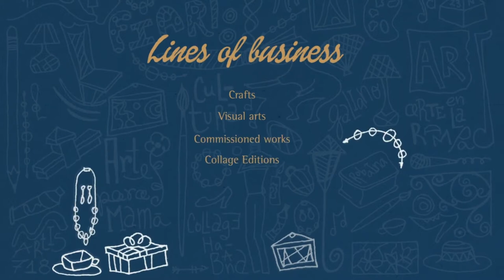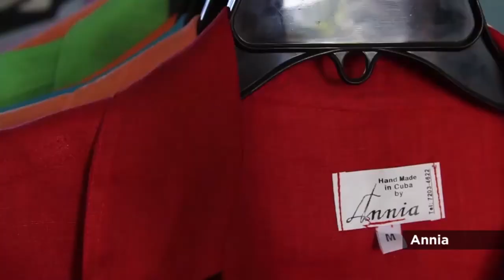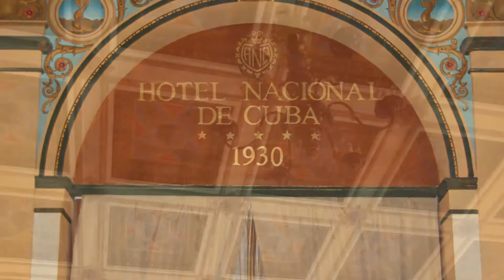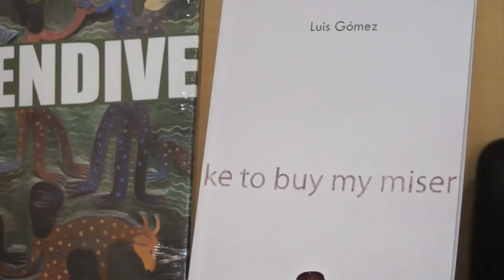Cuban Fund of Cultural Assets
The video shows the main lines of business of the company and its most representative products. For more information on the Cuban Fund for Cultural Assets, access our or our Facebook profile